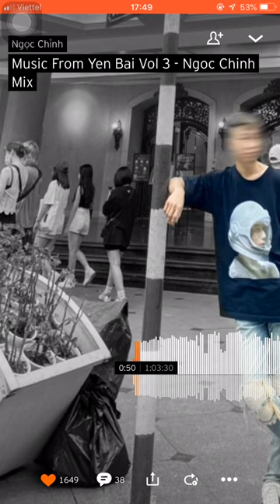Music From Yen Bai Vol 3 - Ngoc Chinh Mix